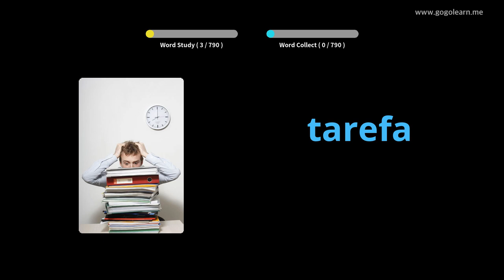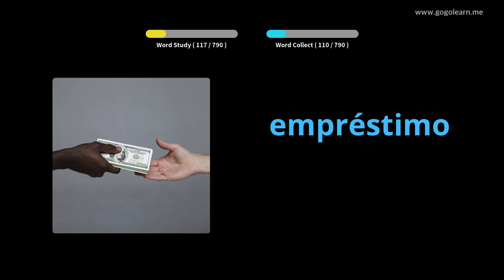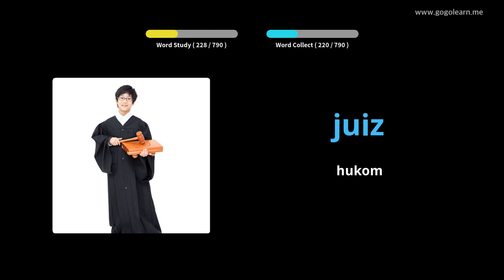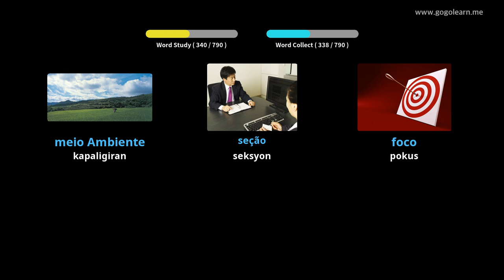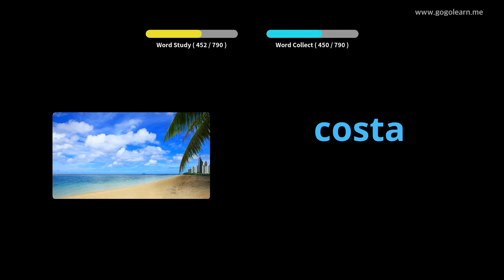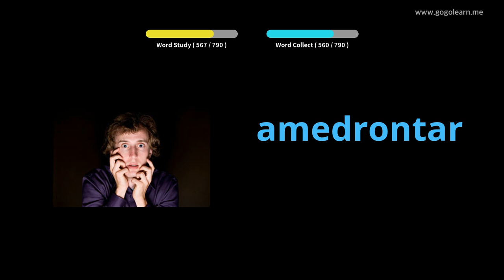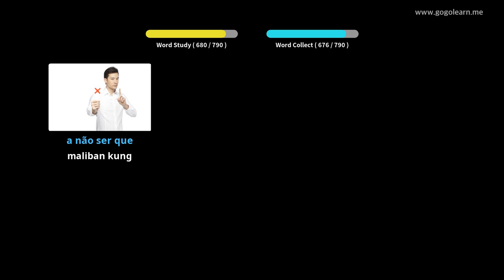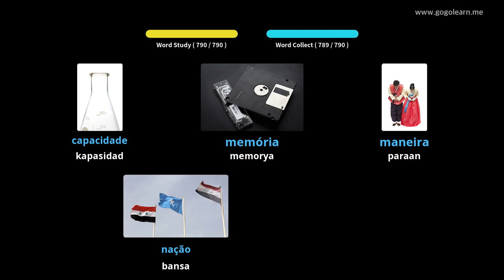Portuguese Bokabularyo ng Middle School | Golearn